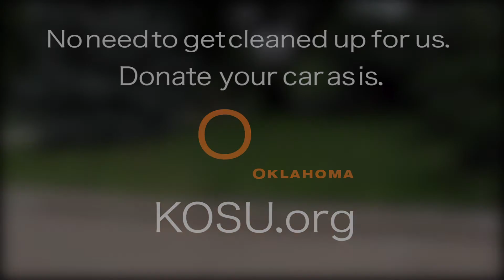Donate your car